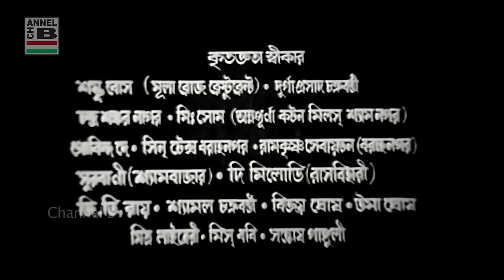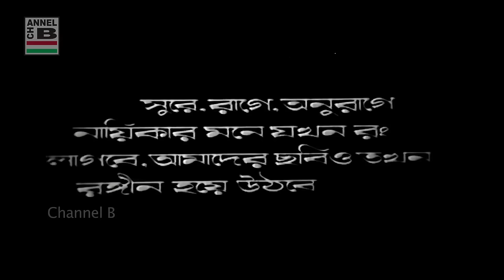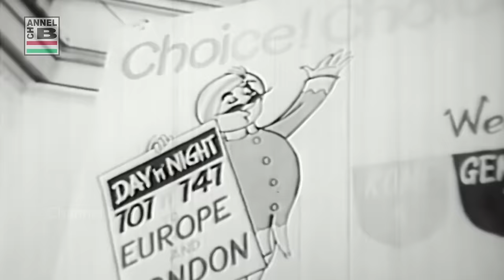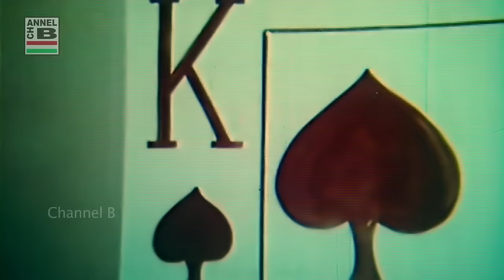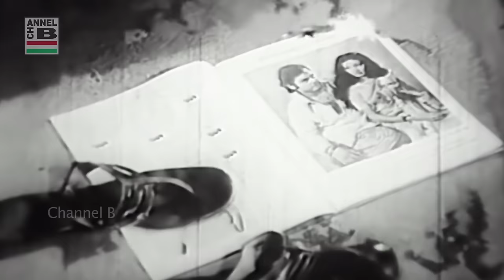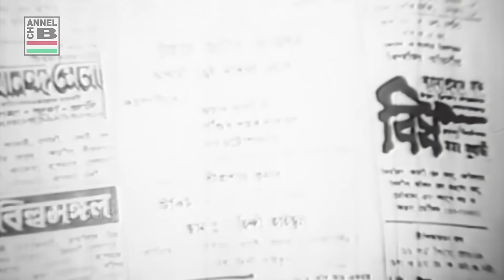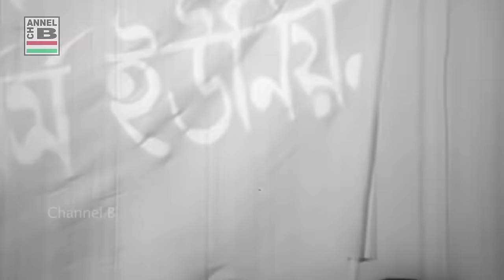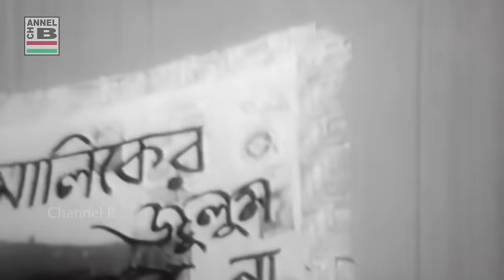অজস্র ধন্যবাদ | Ajasra Dhanyabad | Shailendra Singh | Ranjit Mulick | Aparna | Mahua | Anup | Sukhen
Direction By Arabinda Mukherjee
Story By Gouri Prasanna Majumdar
Screenplay By Arabinda Mukherjee & Debangshu Mukherjee
Sound Designing By Jyoti Chatterjee
Cinematography By Shakti Banerjee
Art Direction By Suniti Mitra
Editing By Amiya Mukherjee

Lyrics By Gouri Prasanna Majumdar
Playback Singing By Mohammad Rafi, Shailendra Singh, Asha Bhosle, Shyamal Mitra, Sandhya Mukherjee, Amit Ganguly and Prasun Banerjee

Leading Starcast By Shailendra Singh, Ranjit Mullick, Aparna Sen, Mahua Roy Choudhury, Anup Kumar, Sukhen Das, Anil Chatterjee, Tarun Kumar, Mrinal Mukherjee, Kajal Gupta, Subrata Chatterjee and others.

Released In Theatres In The Year 1976

* It is a partly color movie (B/W movie with some portions shot in color)